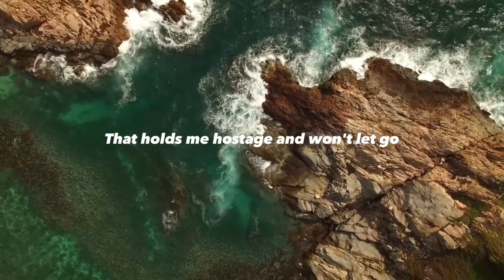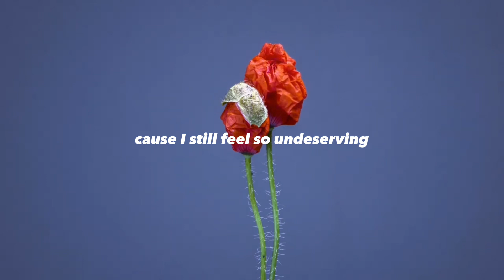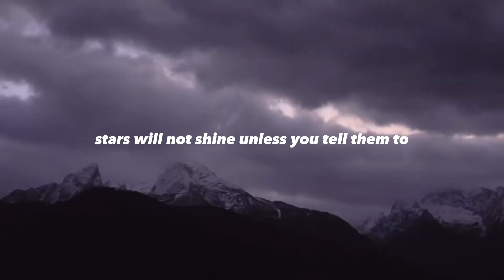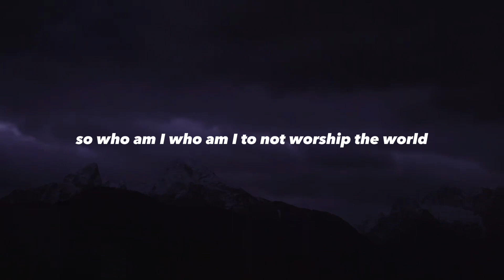MercyMe - To Not Worship You (Lyrics)